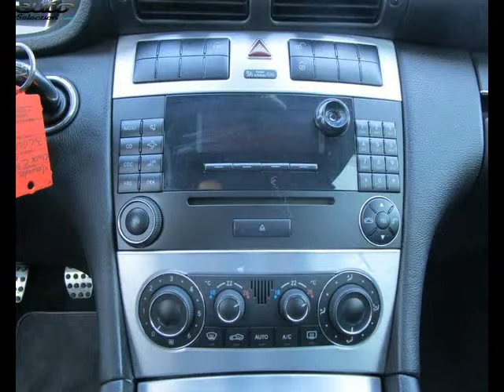Mercedes classe c 200 occasion visible à Labège présentée par Labege motors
Cette Mercedes classe c 200 occasion disponible à Labège dans le 31 est mise en vente par Labege motors - 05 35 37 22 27 - tous les détails sont